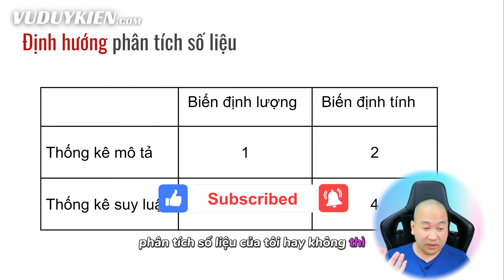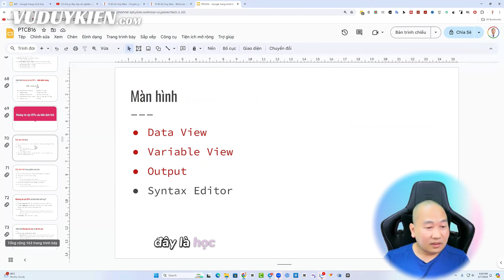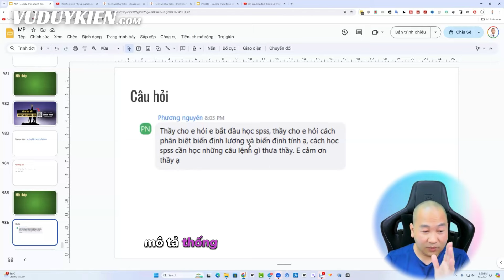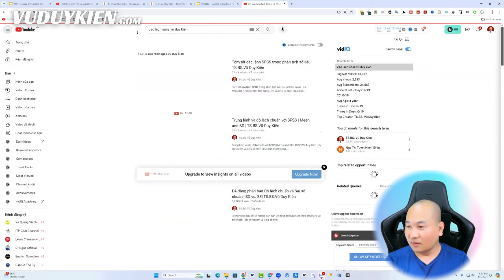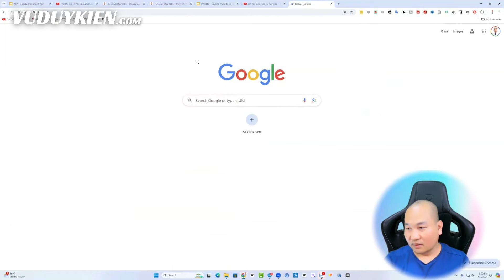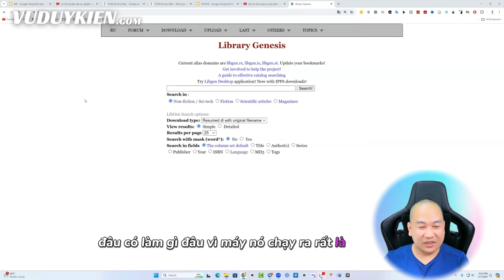Bật mí định hướng phân tích số liệu nghiên cứu khoa học | TS.BS.Vũ Duy Kiên